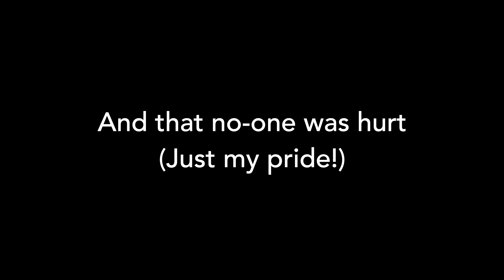I SMASHED THE VAN AND THIS IS WHAT HAPPENED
Following on from our last vlog showing how my solo female vanlife trip turned from fun to disaster in a split second, I wanted to say a huge THANK YOU to everyone who left a supportive comment, direct messaged us or was sympathetic in person.
Everyones kindness has really made a huge difference and helped me regain a bit of confidence when it comes to driving the van again.
Our motorhome back window did come off worst after I had my little accident, but it's just plastic and no-one was hurt - so that's the important thing for me to remember.
Many people have asked what happened and what I hit.
So here'e the explanation of how it happened.
It was my fault and all the cameras and sensors in the world can't always prevent a bit of human error sadly.
Please stay kind and although it may be a bit cheesy, I really did want to say a public thank you.